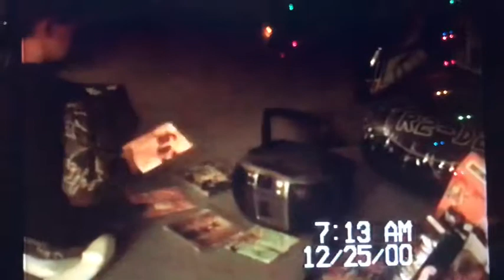December 25, 2000: The Day I Gained My Gay Powers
Watch six year old me get Britney and Christina CDs and then bust that funky vest off just like Britney Spears did at the VMAs. 😂